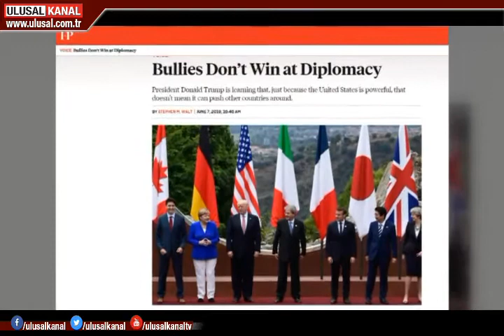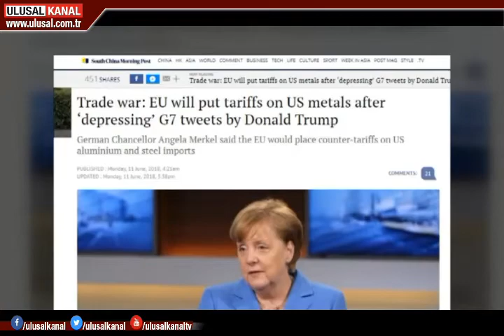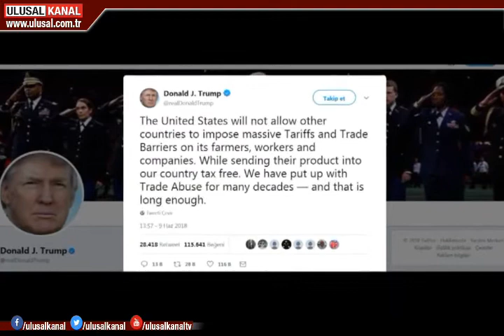Atlantik ittifakında büyük çatlak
Gergin biten G7 zirvesi sonrası, ABD Başkanı Donald Trump'ın ortak bildirgeden çekilmesi, Avrupa'da hayal kırıklığı yarattı.